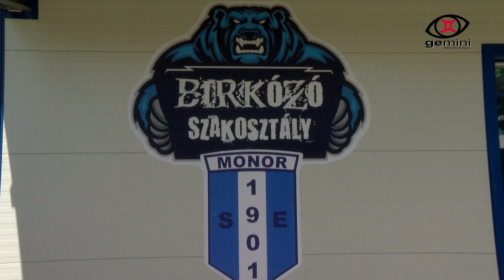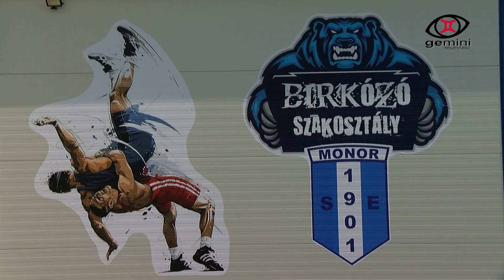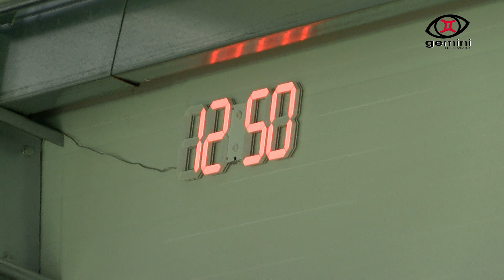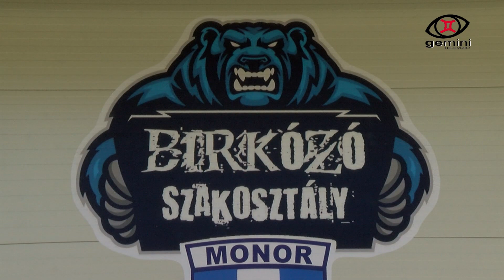Interjú Balatoni Mátyás szakosztályvezetővel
A Monori Sportegyesület Birkózó Szakosztályának régi álma valósult meg, hiszen nemrég birtokba vehették az új edzőcsarnokot. Hogy milyen forrásból, támogatásból valósult meg a beruházás arról Balatoni Mátyás szakosztályvezetőt kérdeztük.